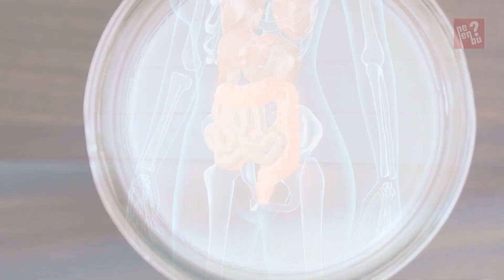Gün Boyu Zinde Tutan, Enerji Veren Mucize Besinler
Enerji düşüklüğü yaşayanlar için ve gün boyu zinde kalmak isteyenler için mutlaka tüketilmesi gereken enerji artıran 10 mucize besin.
Düzenli tüketmeye özen göstermenizde daha kaliteli ve enerjik bir gün sizleri bekliyor.
Videoyu faydalı bulduysanız, beğenip sevdiklerinizle paylaşmayı unutmayın.